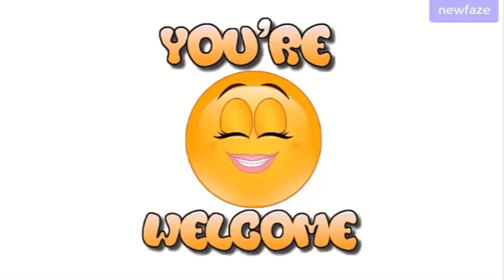ẞREAKING: Full Details of What Happened To OKO OLOYUN, Alhaji Fatai Yusuff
Check out the playlist for other WASSCE and JAMB past questions and answers given below:
Mathematics WASSCE Exam Past Questions and Answers 2017